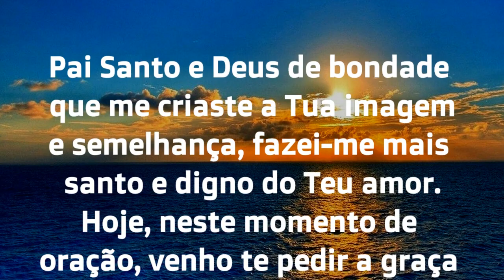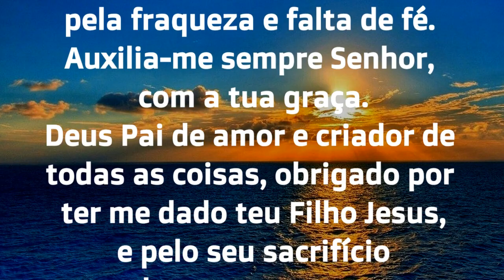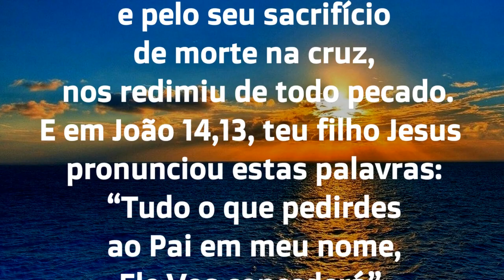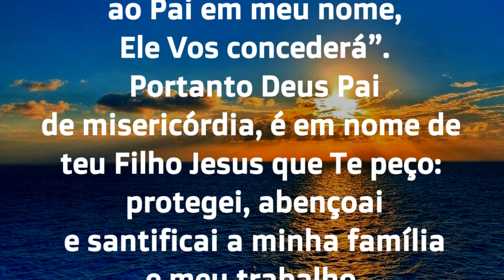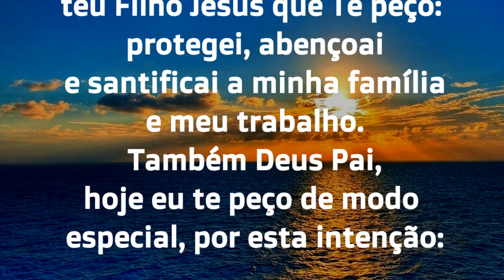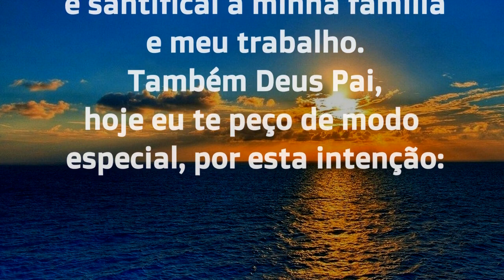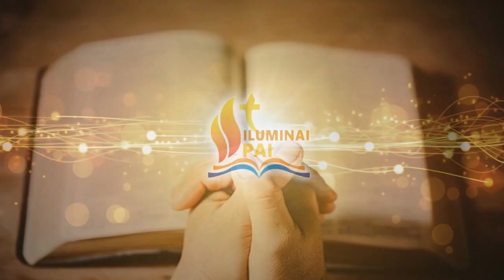22/10/2023 ORAÇÃO DO DIA Tudo por Jesus Nada sem Maria Quero Senhor viver com a tua GRAÇA